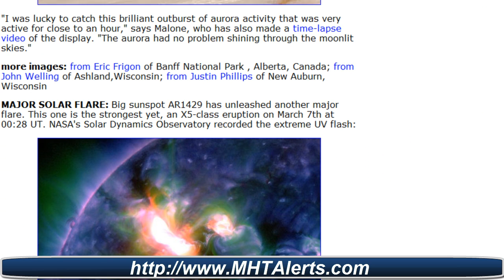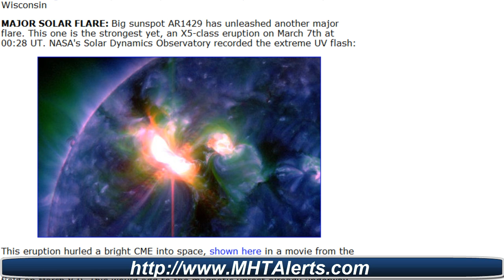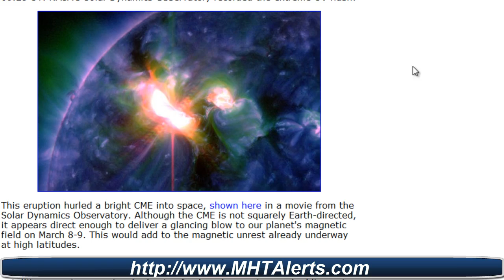X5 Class Flare eruption and Geomagnetic Storm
GEOMAGNETIC STORM: Polar geomagnetic storms are underway following the arrival of a coronal mass ejection (CME) on March 7th at approximately 0400 UT. High-latitude sky watchers should be alert for auroras. Aurora alerts:

MAJOR SOLAR FLARE: Big sunspot AR1429 has unleashed another major flare. This one is the strongest yet, an X5-class eruption on March 7th at 00:28 UT. NASA's Solar Dynamics Observatory recorded the extreme UV flash:

This eruption hurled a bright CME into space, shown here in a movie from the Solar Dynamics Observatory. Although the CME is not squarely Earth-directed, it appears direct enough to deliver a glancing blow to our planet's magnetic field on March 8-9. This would add to the magnetic unrest already underway at high latitudes.